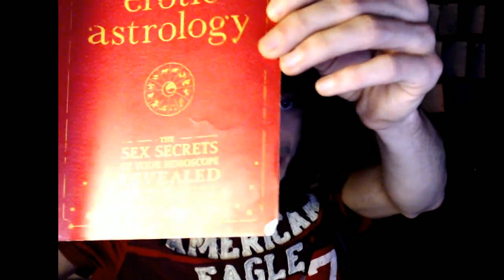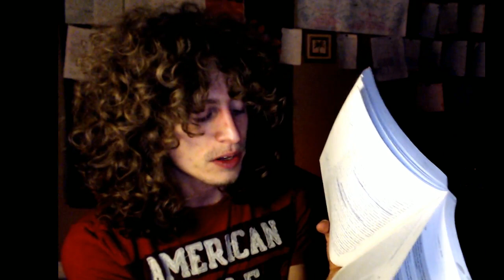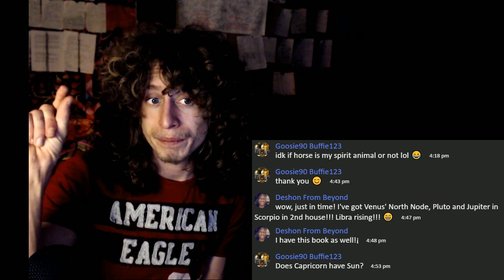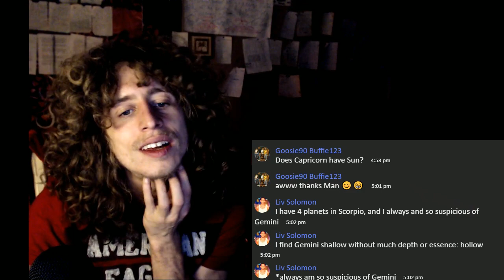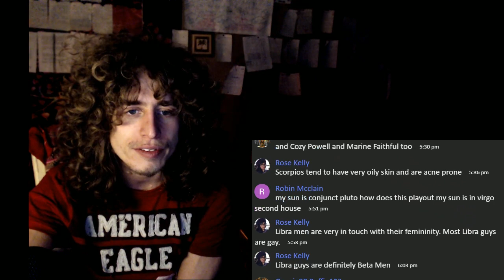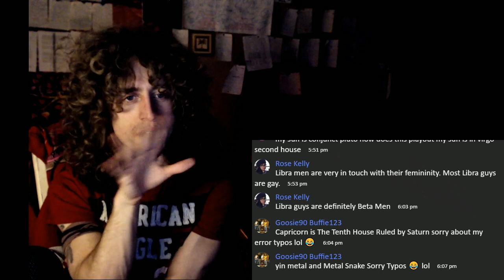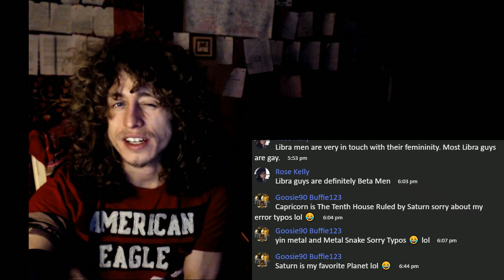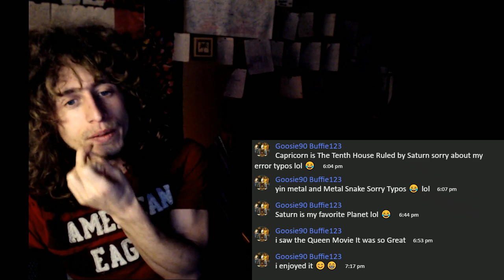Scorpio Gay / Bisexual Male + Compatible signs (Check Description)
Checkout my main astrology channel@HowtorockAstrology for more.

Books mentioned in this Video:

"Sextrology: The astrology of Sex and the sexes," by Stella Starsky and Quinn Cox (Amazon Link)

"Cosmic Coupling: The Sextrology of relationships," by Stella Starsky and Quinn Cox (Amazon Link)

Intro: 00:00
Excerpt from "Erotic Astrology" by Phyllis Vega 08:00

Dustincormier.net

Sextrology - Gay Scorpio Intro: 22:30

Scorpio man + Aries man: 41:30
Scorpio man + Taurus man: 47:55
Scorpio man + Gemini man: 59:29
Scorpio man + Cancer man: 1:08:00
Scorpio man + Leo man: 1:22:19
Scorpio man + Virgo man: 1:34:30
Scorpio man + Libra man: 1:49:30
Scorpio man + Scorpio man: 2:03:29
Scorpio man + Sagittarius man: 2:16:20
Scorpio man + Capricorn man: 2:31:00
Scorpio man + Aquarius man: 2:45:15
Scorpio man + Pisces man: 3:02:30

Tonight, we will delve into the GAY Male Scorpio Sun sign, as it behaves sexually.

The Sun is the center of our soul, in a way, it is the driver of the chariot. much of what we do in our lives literally "revolves" around the themes involved with our sun sign. As a holotropic view of the soul, this reading is specifically catered to the SUN SIGN.

Keep in mind that the Sun is only one planet in astrology. You might find similar attributes in yourself if you have:

-Mars, Venus, Mercury, and/or the Moon in Scorpio   (especially if any of these are your Ascendant ruler!**)
-Ascendant in Scorpio

...But it is likely that they will not resonate as strongly with this reading as one with the SUN in Scorpio, as this is the symbolic archetype which the authors of this article had in mind. (**With the exception perhaps, of Scorpio ascendant, esp if any personal planets are also involved in the Ascendant).